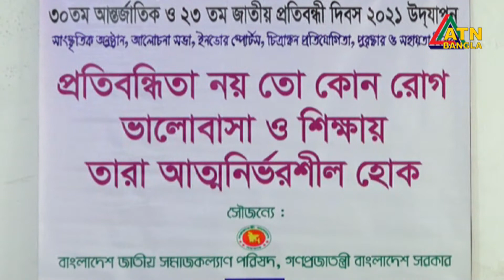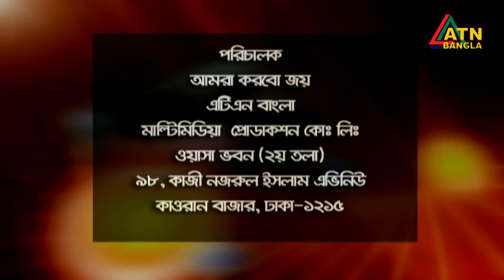শিশুদের অধিকার, বিনোদন ও ভালোলাগার অনুষ্ঠান "আমরা করবো জয়" | Amra Korbo Joy | ATN Bangla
শিশুদের অধিকার, বিনোদন ও ভালোলাগার অনুষ্ঠান "আমরা করবো জয়" | Amra Korbo Joy | 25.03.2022 | ATN Bangla